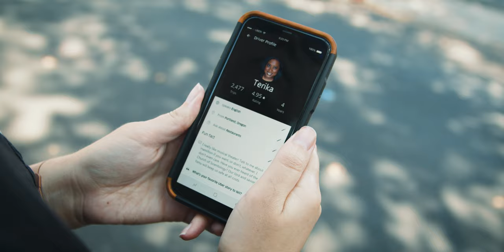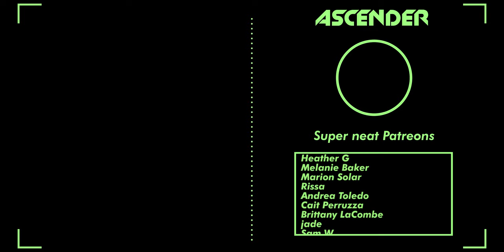The Wrong Uber | An Anxiety Horror Story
I mean, you were already going downtown anyways, right?
Starring: Jenn McDonnell, Colton Mastro & Terika Jefferson (kinda)
Director & Editor: Stephen Ford
Follow me but not in a weird way ►
OUR GEAR ►
Camera: BMPCC 6K PRO
Lens: Meike Prime Cine Lens
Computer: Alienware.
Ascender is a super tiny production company that's basically one dude running around with a camera, his name is Stephen Ford, some actor boy from MTV's Teen Wolf and Kamen Rider Dragon Knight. Also in this car are some stellar producers and actors. Jennifer McDonnell, Michael Lieberman, Josh Han, JB Tadena, Nigel Sudarkasa, Lee Shorten, Jonathan Sudarkasa, Jerome Knight, Anne Patterson and Brad Pitt.